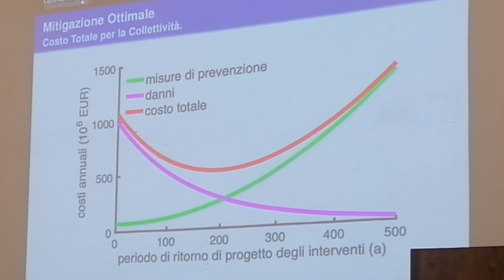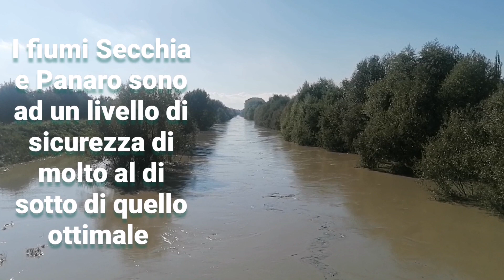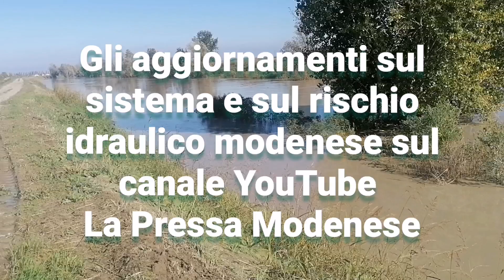Alluvioni: è possibile prevenirle? Quale il livello di rischio a Modena?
Risponde Stefano Orlandini, docente di costruzioni idrauliche università di Modena e Reggio Emilia
Puoi seguire La Pressa anche: